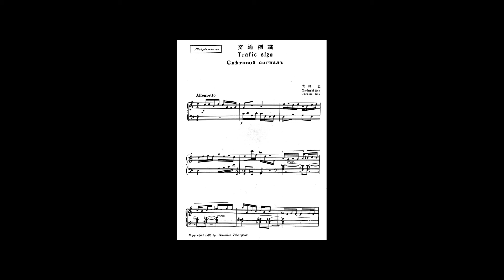太田忠(Tadashi Ohta) - 交通標識(Trafic Sign) (Synthesized)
作曲：太田忠
タイトル：交通標識

Composer:Tadashi Ota
Title:Trafic Sign
太田忠は1901年に生まれ、童謡や歌謡を多く作曲した後、更に新しい音楽を模索するために新興作曲家連盟に参加し、無調的な作品を標榜するなどモダニズムに傾倒した。
不思議なタイトルの本曲もそのようなある種未来派的思考を反映した小品で、チェレプニンに高く評価され、チェレプニンコレクションに収載、出版や録音をされた。
その後紆余曲折を経て、晩年の消息は不明だという。

本動画は「名大作曲同好会」様のご協力を得て作成しております。

Tadashi Ohta was born in 1901, and after composing many nursery rhymes and songs, he joined the League of New Composers in order to explore newer music, and was devoted to modernism, advocating atonal works.
The title of this curiously-titled piece reflects this kind of futurist thinking, and it was highly praised by Tcherepnin, and was included in the Tcherepnin Collection, published and recorded.
After a number of twists and turns, his fate in his later years is said to have been unknown.